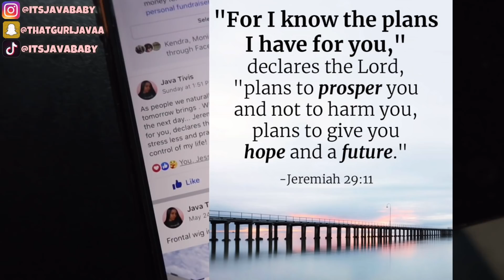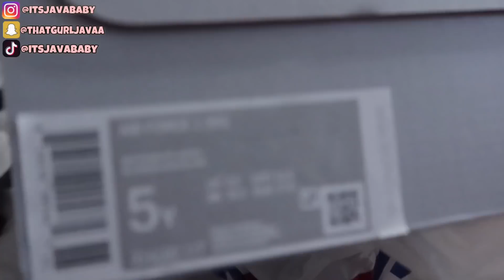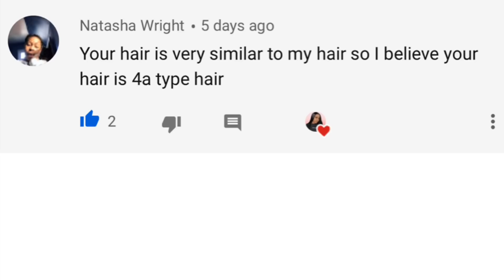spend a day with me vlog!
my instagram 👉🏼 @itsjavababy
my snapchat 👉🏼 @thatgurljavaa™
my tiktok 👉🏼 @itsjavababy

what do “AtwSquad” stand for / mean ? 👉🏼
ATW stand for “all the way” meaning you watch my videos all the way through .

when is my birthday ? 👉🏼 november 29th 2001

what’s my favorite color ? 👉🏼 black

what’s my height ? 👉🏼 5’2 and a half

what was this video filmed on ? 👉🏼 my iPhone 11 Pro Max & Canon Gx7 Mark iii